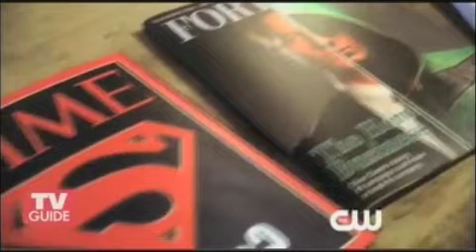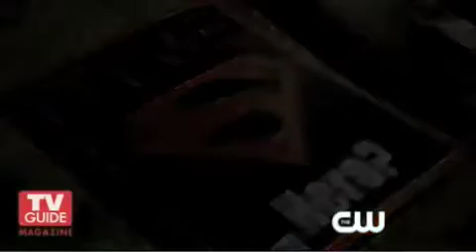Smallville *Homecoming* Commentary part 4 of 4 (Collie)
COMMENTS... would you like to leave one?

Here is the part about my two favorite men!

I'm giving them a friendship pairing name Collie :)

NO more spoilers... seriously!  I'm off the juice LOL

The clips and pictures belong to the WB/CW.